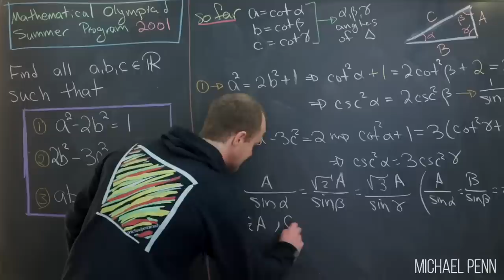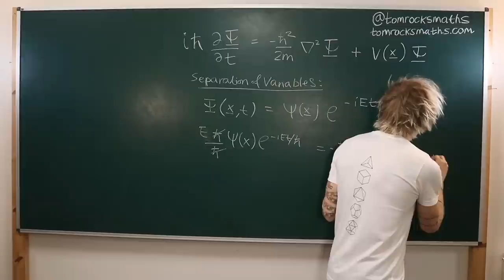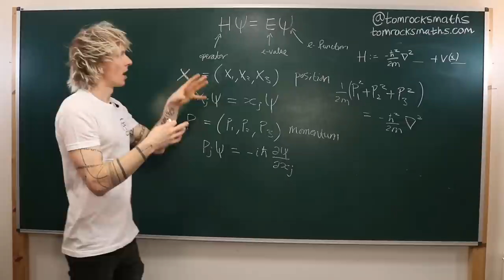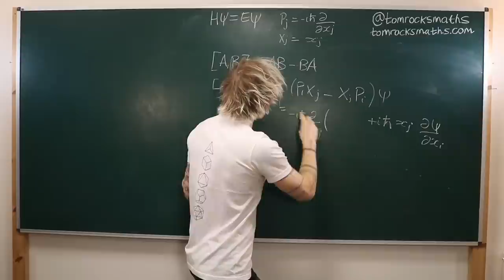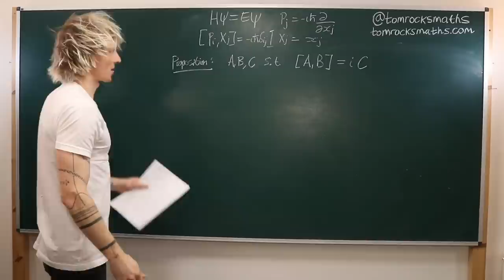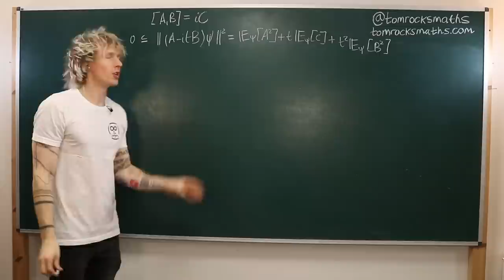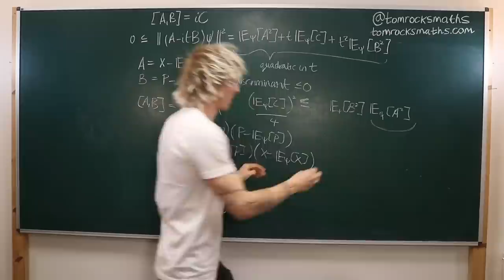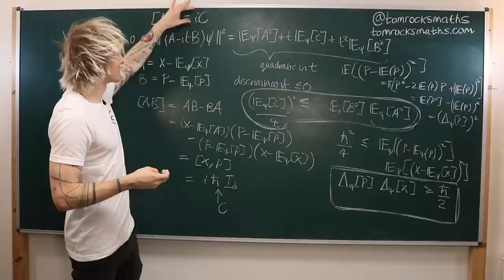Heisenberg's Uncertainty Principle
University of Oxford Mathematician Dr Tom Crawford derives Heisenberg's Uncertainty Principle in Quantum Mechanics with assistance from @MichaelPennMath. This is the second video in the short series - part 1 on Lie Algebras

The video begins with Schrödinger's Equation for the quantum wave function. By looking for a separable solution we are able to solve for the time dependent component as a complex exponential. The equation for the remaining spatial component is referred to as the Stationary State Schrödinger Equation. This is then expressed in terms of the momentum and position operators which together make up the Hamiltonian.

The definitions of the expectation and dispersion (standard deviation) of an operator are given in terms of a complex inner product, as these will be required later. We then compute the commutator of the position and momentum operators and see that it is non-zero.

Finally, the key proposition which is used to derive Heisenberg's Uncertainty Principle is stated and proved. Using the positivity of a quadratic function we conclude that the discriminant must be negative, which gives a result about the expectation of two operators and their commutator. By an appropriate choice of the operators we obtain Heisenberg's Uncertainty Principle: the product of the error in the measurement of the position multiplied and the error in the measurement of the momentum, must be greater than or equal to a strictly non-zero value.

Produced by Dr Tom Crawford at the University of Oxford. Tom is an Early-Career Teaching and Outreach Fellow at St Edmund Hall